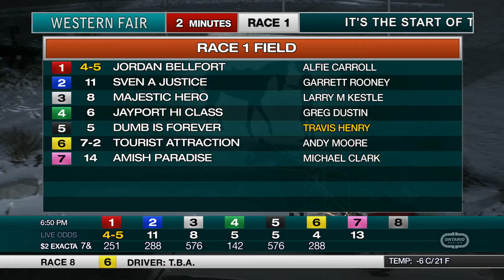The Raceway - Friday December 20, 2019 - Race 1